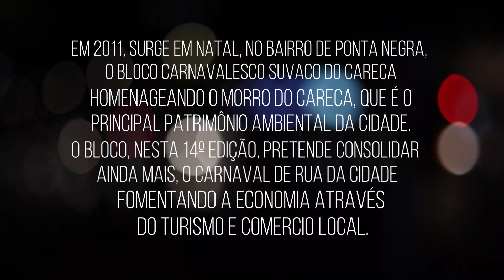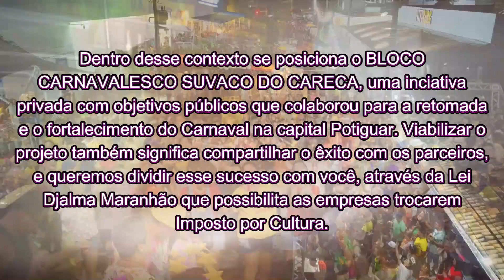Apresentação do Suvaco do Careca 2024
Arquivo com depoimentos de foliões sobre o bloco Suvaco do Careca